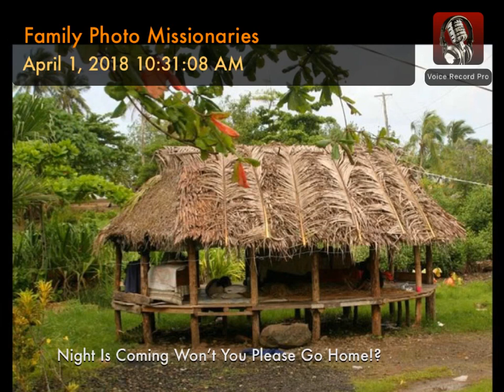Family Photo Missionaries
Night Is Coming Won’t You Please Go Home!?